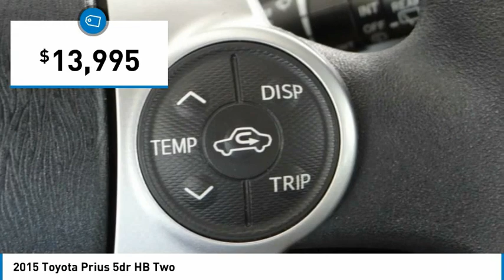2015 Toyota Prius Gardena,Torrance,Hawthorne,Carson,Compton 254860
2015 Toyota Prius 5dr HB Two

SOUTH BAY TOYOTA, PROUDLY SERVING GARDENA, TORRANCE, HAWTHORNE, CARSON, COMPTON, AND SURROUNDING CALIFORNIA LOCATIONS THIS GRAY 2015 Toyota PRIUS IS EQUIPPED WITH A Engine: 1.8L 4-Cylinder DOHC 16V VVT-i -inc: Eco/Power/EV drive modes, AUTOMATIC TRANSMISSION, AND RECEIVES AN ESTIMATED 51 City/48 Hwy MPG. CONTACT SOUTH BAY TOYOTA TO SCHEDULE A TEST DRIVE AND TAKE THIS 2015 Toyota PRIUS HOME TODAY, OR VISIT OUR SHOWROOM CONVENIENTLY LOCATED AT 18416 SOUTH WESTERN AVE GARDENA CALIFORNIA 90248. Odometer is 7494 miles below market average! This vehicle has passed a 160 point inspection by our Toyota Certified Technicians.. Certified. 08v1 2015 Toyota Prius Two FWD CVT 1.8L 4-Cylinder DOHC 16V VVT-i 51/48 City/Highway MPG Toyota Details: * 160 Point Inspection (for Toyota Certified Used Vehicles program), 174 Point Inspection (for Toyota Certified Used Hybrids program) * Vehicle History * Roadside Assistance * Transferable Warranty * Powertrain Limited Warranty: 84 Month/100,000 Mile (whichever comes first) from TCUV purchase date * Limited Comprehensive Warranty: 12 Month/12,000 Mile (whichever comes first) from certified purchase date. Roadside Assistance for 1 Year (for Toyota Certified Used Vehicles program), Limited Comprehensive Warranty: 12 Month/12,000 Mile (whichever comes first) from certified purchase date. Battery Warranty 8 years/100,000 miles (whichever comes first) from original date of first use when sold as new. Fuel Cell Vehicle Warranty 8 years/100,000 mile (whichever comes first) on key fuel cell components. Roadside Assistance for 1 Year (for Toyota Certified Used Hybrids program) * Warranty Deductible: $50 Awards: * 2015 KBB.com 10 Best Hybrid Cars Under $30,000 * 2015 KBB.com 10 Best Used Compact Cars Under $15,000 * 2015 KBB.com 10 Best UberX Candidates * 2015 KBB.com Best Buy Awards Finalist * 2015 KBB.com 10 Most Fuel-Efficient Cars Under $25,000 * 2015 KBB.com 10 Best Green Cars It's Time to SAVE at South Bay! Call today! Reviews: * Superior fuel economy; abundant backseat room; spacious cargo area; comfortable ride; available high-tech options. Source: Edmunds * The world's first and most successful mass-produced hybrid car, the Toyota Prius hybrid continues to expand its dominance. If you're looking for the best fuel economy in the hybrid field, the Prius' 51cty/48 hwy mpg rating is still king. The plug-in model also allow